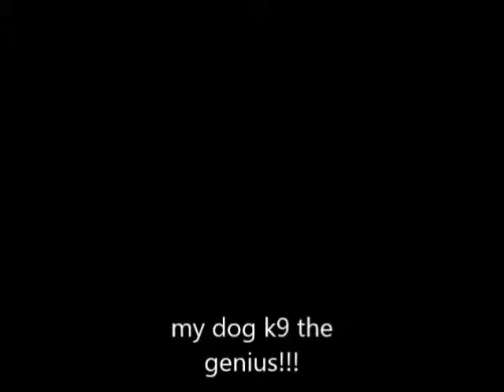k9 with music